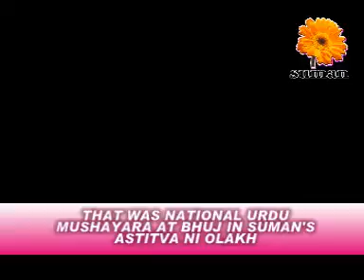janab abbas dana at bhuj on suman's national urdu mushayara program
on event of release of my Urdu ghazal book surakhaab ke khavab  one of four programof astitva ni olakh on dec 2005